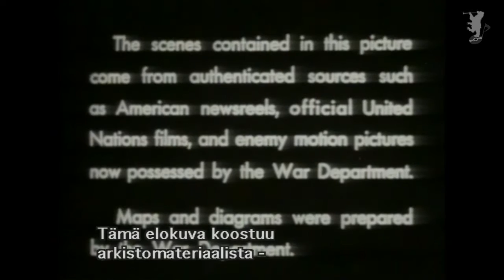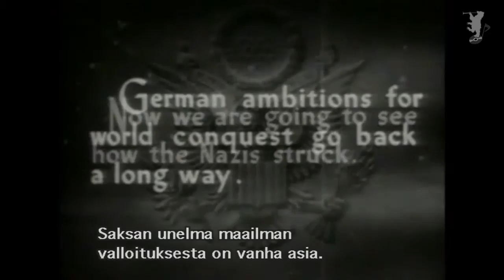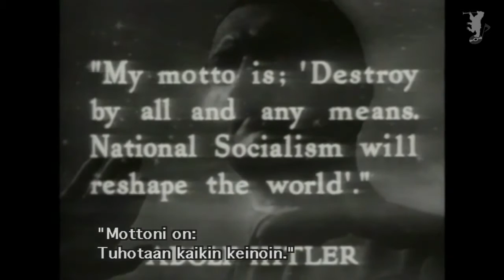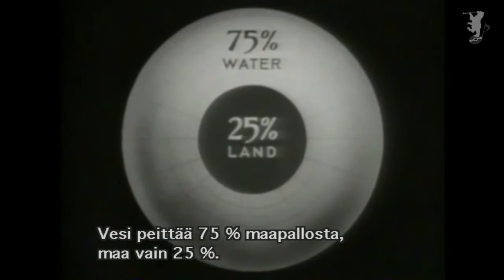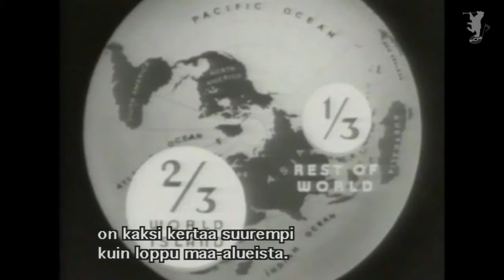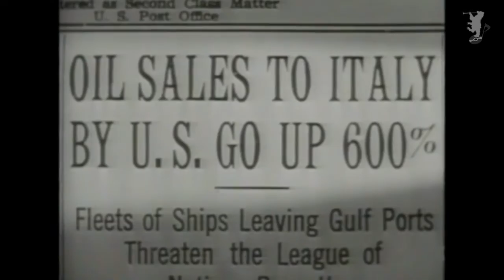WWII - Natsit iskevät OSA 1/3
World War II on kahdeksanosainen palkittu kuvaus Toisen Maailman-sodan syistä ja sen seurauksista.